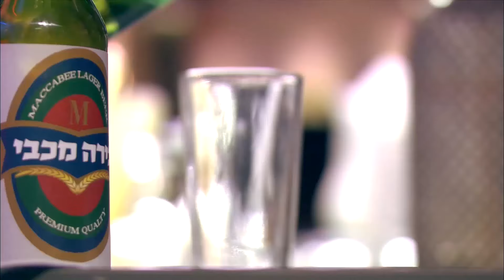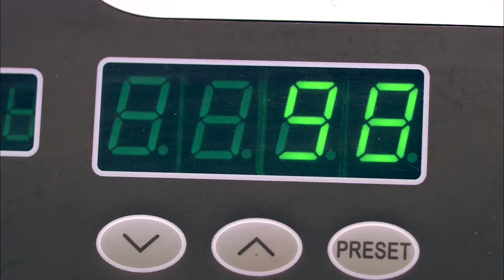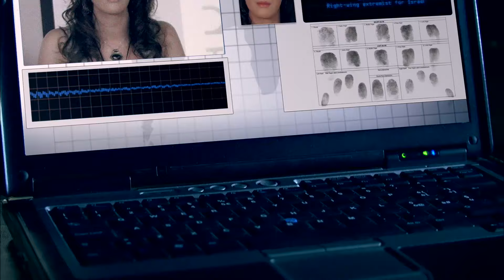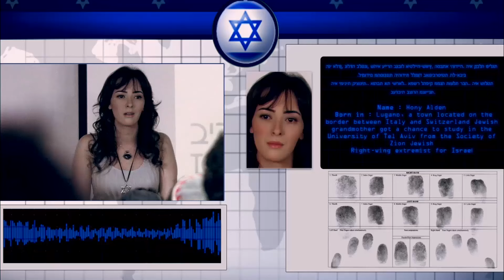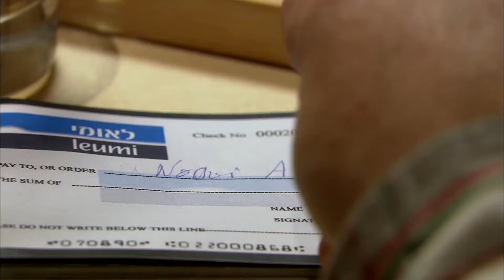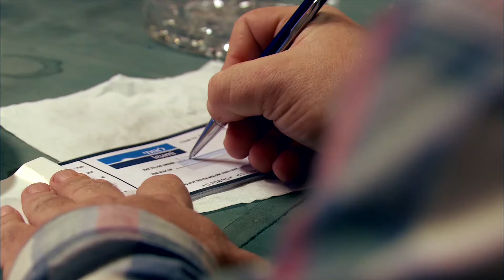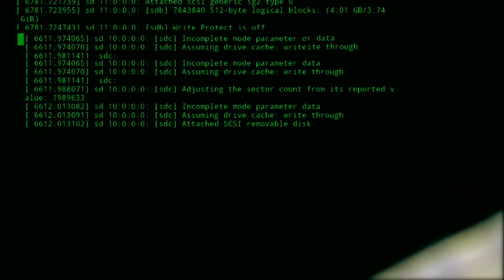ساعة ونص من الضحك المتواصل | فيلم عشق ممنوع بطولة عادل امام - يسرا